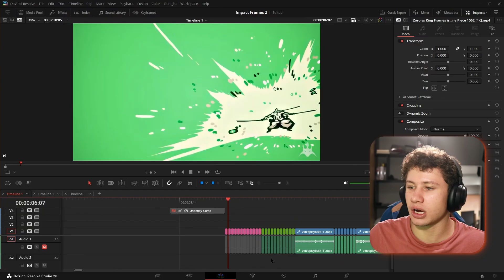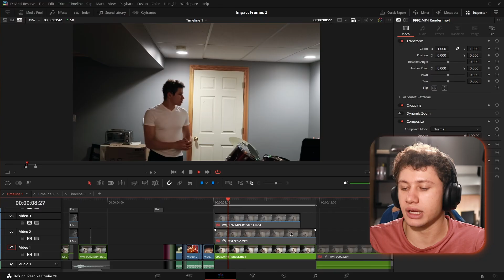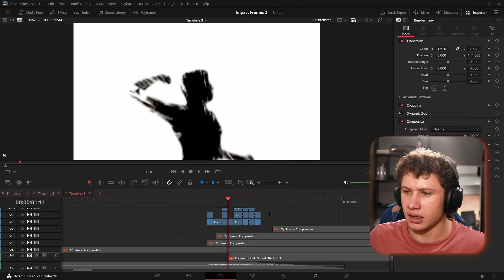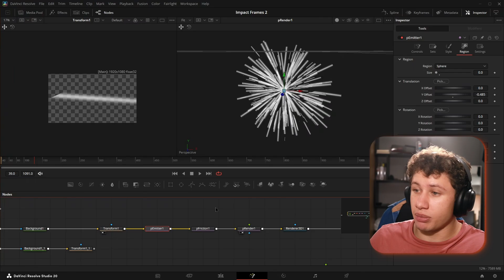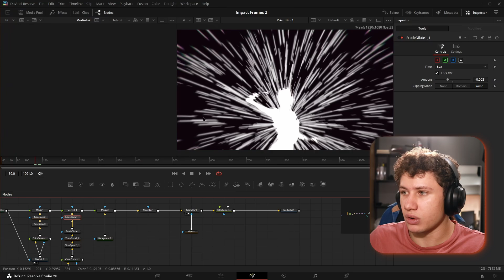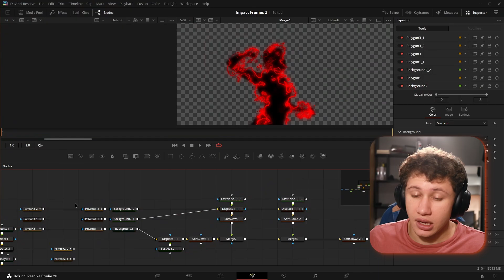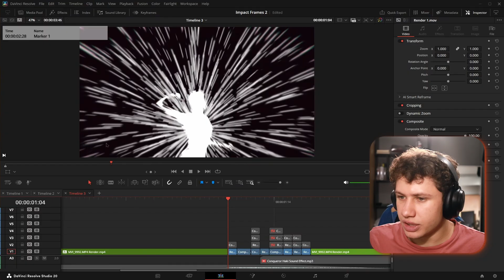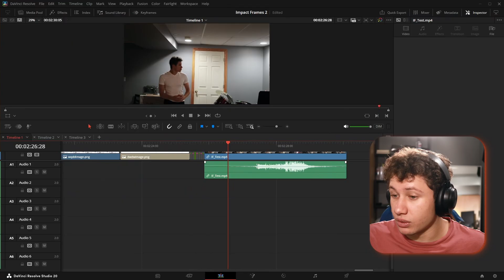Instantly Turn any Action Shot Into Anime! | DaVinci Resolve 20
This effect was a lot of fun to make!
I had actually made an impact frames effect awhile back for a completely different video so revisiting this was quite an experience.

Chapters:
00:00 Final Result and Intro
00:30 Our References
01:53 Key Things to Remember
02:40 Footage Comparison
04:34 Sequence Breakdown
05:29 How do we make these?
12:48 Join The Discord!!!
13:50 Making Our Final Build
15:03 Viewing Our Effect

Let me know what you would like the next video to be about!

Follow for more content! (I make memes too!)